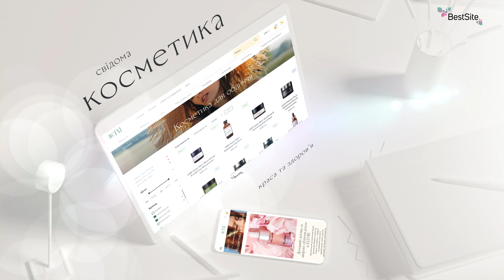Інтернет-магазин свідомої косметики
Сайт Інтернет-магазин із продажу брендової косметики.

Особливості:
1). Спливаюче меню категорій товарів.
2). Інтерактивний слайдшоу із кнопкою.
3). Ілюстрації переваг компанії.
4). Карусель брендів.
5). Товари-Новини.
6). Товари-Бестселери.
7). Товари для чоловіків.
8). Угруповання товарів за тематиками.
9). бонусна програма.
10). Фільтр товарів з бігунком за ціною +7 параметрів чекбоксами.
11). Сортування: за ціною, за популярністю.
12). Вид товарів: плиткою.
13). Персональний слайдшоу для категорій товарів.
14). Маркери товарів.
17). Швидкий авто-пошук.
18). Переглянуті товари.
19). Подарункові сертифікати.
20). Список брендів за абеткою.
21). Швидке оформлення замовлення.
22). Спливаючий кошик.
23). 4 способи доставки.
24). 4 способи оплати.
25). Використання промо-коду.
26). 2 мови.